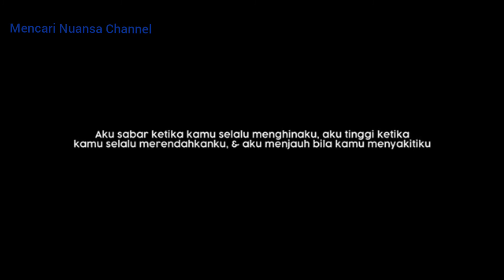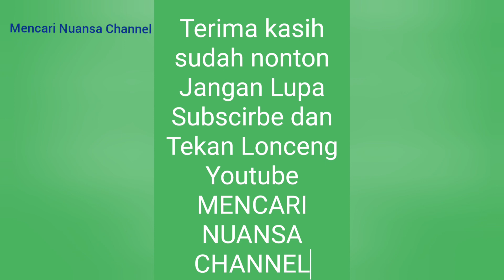Terharu menusuk nadi dan lubuk hati paling dalam LUCINTA LUNA (Ratu Salome) Kejujurannya soal Anuuuu